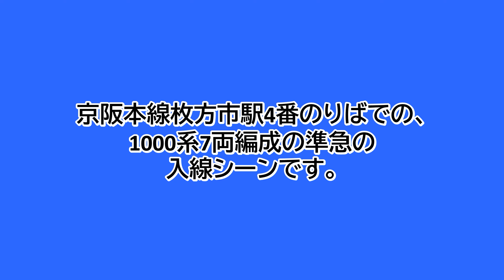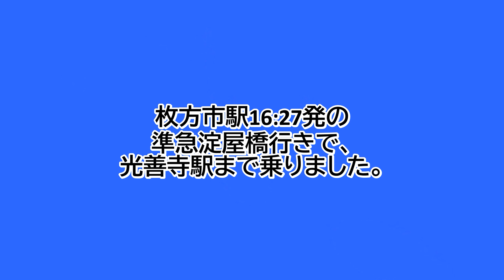【鉄道ファン限定】京阪本線枚方市駅4番のりばに、1000系7両編成の準急が入線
京阪本線枚方市駅4番のりばでの、1000系7両編成の準急の入線シーンです。
枚方市駅16:27発の準急淀屋橋行きです。
1000系は、1506Fでした。